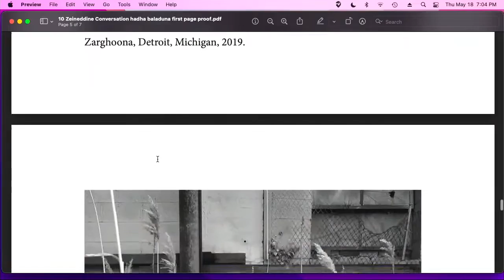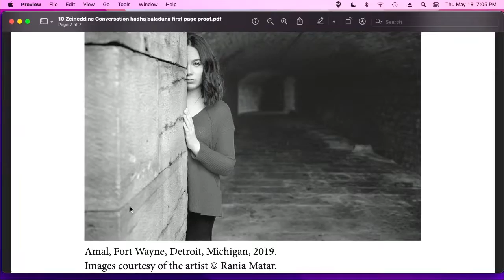Author Talk | Hadha Baladuna: Arab American Narratives of Boundary and Belonging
Join authors Ghassan Zeineddine and Sally Howell as they discuss their book Hadha Baladuna: Arab American Narratives of Boundary and Belonging.

Named a Michigan Notable Book for 2023, Hadha Baladuna ("this is our country") is the first work of creative nonfiction in the field of Arab American literature that focuses entirely on the Arab diaspora in Metro Detroit, an area with the highest concentration of Arab Americans in the US. Narratives move from a young Lebanese man in the early 1920s peddling his wares along country roads to an aspiring Iraqi-Lebanese poet who turns to the music of Tupac Shakur for inspiration. The anthology then pivots to experiences growing up Arab American in Detroit and Dearborn, capturing the cultural vibrancy of urban neighborhoods and dramatizing the complexity of what it means to be Arab, particularly from the vantage point of biracial writers. Included in these works is a fearless account of domestic and sexual abuse and a story of a woman who comes to terms with her queer identity in a community that is not entirely accepting. The anthology concludes with explorations of political activism dating back to the 1960s and Dearborn’s shifting demographic landscape.

Hadha Baladuna: Arab American Narratives of Boundary and Belonging begins contains stories of immigration and exile by following newcomers’ attempts to assimilate into American society. Editors Ghassan Zeineddine, Nabeel Abraham, and Sally Howell have assembled a cast of emerging and established writers from a wide array of communities, including cultural heritages originating from Lebanon, Palestine, Iraq, and Yemen.

Ghassan Zeineddine is assistant professor of English at the University of Michigan-Dearborn.

Sally Howell is associate professor of history at the University of Michigan-Dearborn and director of the Center for Arab American Studies.